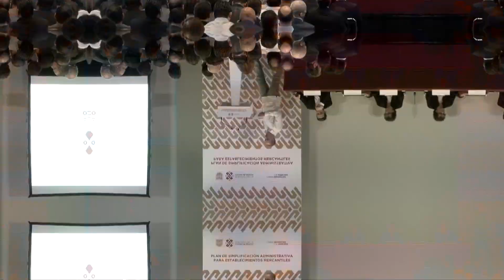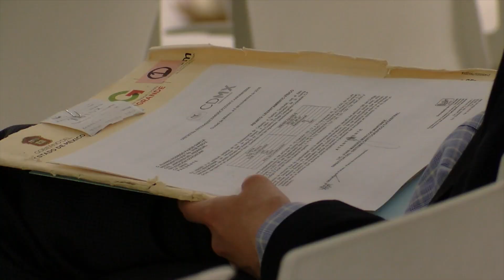¡Más fácil y rápido! Reducen trámites para operar y abrir negocios en CDMX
Abrir uno o varios negocios en la CDMX será más sencillo con la implementación de un plan de simplificación administrativa: